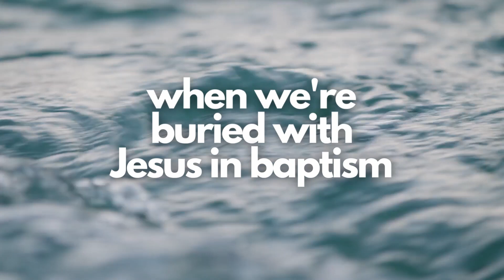Baptisms: Noah, Luke, and Caleb Hardee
Celebrate with us as Noah, Luke, and Caleb professes faith in Jesus and get baptized.